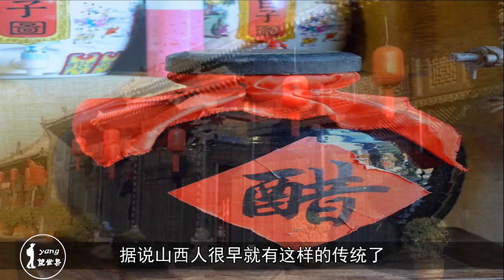这里的醋比油还贵！一坛要100多块，游客都会纷纷购买！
在山西最出名的莫过于平遥古城了，这座古城在文化上与我国其他古城是有很大区别的，一般的古城都是以其渭风古寓的历史建筑而出名的，而平遥古城则是以其历史悠久的醋文化而闻名于世的。